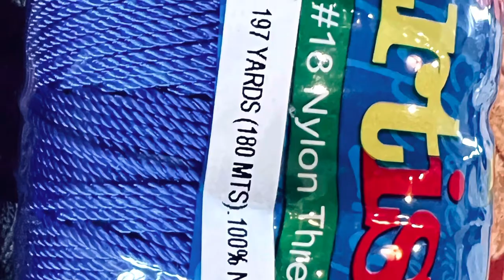Home Blessing Hanger | English Subtitles | മലയാളത്തിൽ. # tessypulickal video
Devotional Home Blessing Hanger . This is also called home protection hanger . You can add your favorite devotional medals like holy family , Mother Mary ,st Michael, st Benedict …ext,along with Crucifix .we can hang on a wall , door, or our bed post
You can get the material from Amazon , Hobby Lobby or Art Supply store .